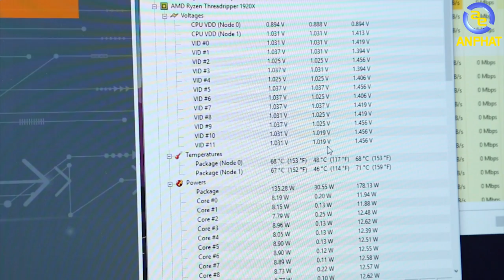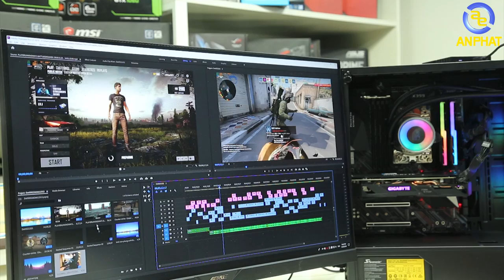PCAP 30 triệu đồng nghiền nát Adobe | An Phat PC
Xin chào mừng các bạn đã quay trở lại với channel youtube của Anphatcomputer, và tiếp tục sẽ là một trong những video giới thiệu về những bộ PC đang đang dược bán tại anphat tuy nhiên có một sự thật đó là bộ case mà mình sẽ giới thiệu trong video này nó sẽ không hướng đến nhu cầu chơi game. Mà nó sẽ hướng tới những người làm việc chuyên nghiệp về lĩnh vực đồ họa ,  bởi vì có nhiều bạn build PC không phải để chơi game mà họ làm nhiều việc khác nhau như văn phòng , đồ họa vân vân và vân vân, thế nên tất cả các bạn đang có như cầu build PC chọn gear làm sao hợp lý với như cầu cá bạn đang sử dụng đừng ngần ngại hãy để lại ý kiến ở phần bình luận của video này để chúng mình hiểu các bạn đang cần gì và có thể dễ dàng tư vẫn cho các bạn hơn.

Cấu hình chi tiết sản phẩm:
PCAP Render 3DS Entry

CPUA0015 - CPU AMD Ryzen Threadripper 1920X (3.5 Upto 4.0GHz/ 24MB/ 12 cores 24 threats)
MAAR0076 - Mainboard Asrock X399 Phantom Gaming 6
RAGK0040 - RAM G.Skill TRIDENT Z RGB - 16GB (8GBx2) DDR4 3000GHz
VGGI0126 - VGA Gigabyte Radeon RX 580 Gaming 8G (GV-RX580GAMING-8GD)
OCKT0027 - SSD Kingston A1000 240GB NVMe M.2 2280 PCIe Gen 3.0 x2
TNNU0517 - Tản nhiệt khi CPU CoolerMaster MasterAir MA621P
NGSS0006 - Seasonic S12II 620W Active PFC FDB fan F3 - 80Plus Bronze
CAXG0061 - Vỏ case Xigmatek VENOM - glass

- Đồ chơi cho PC ( GAMING PC Accesories or Toy for PC ) :
SIÊU THỊ MÁY TÍNH AN PHÁT
🏢 49 Thái Hà - Đống Đa - Hà Nội
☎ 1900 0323